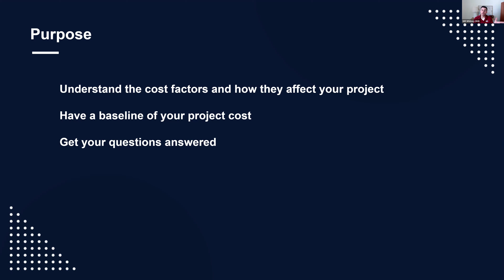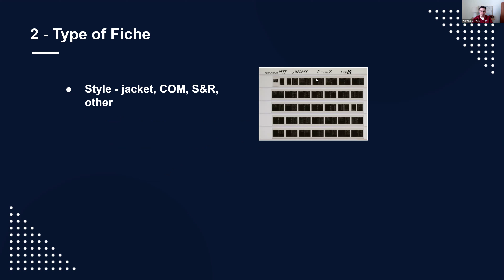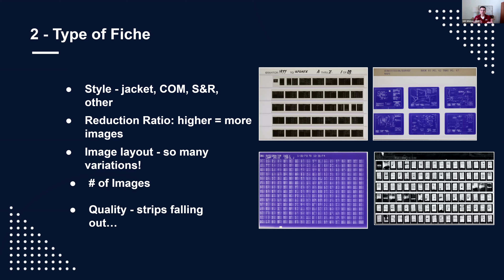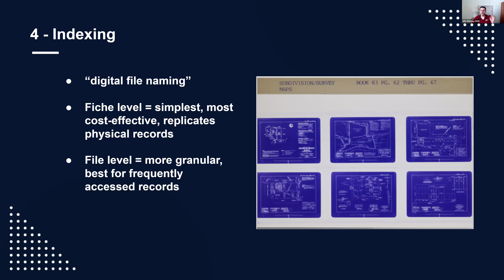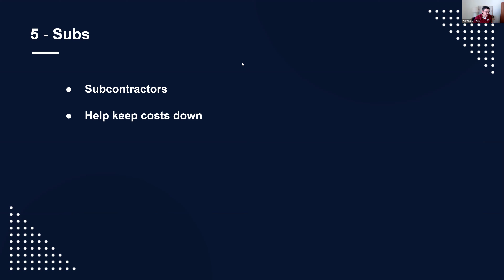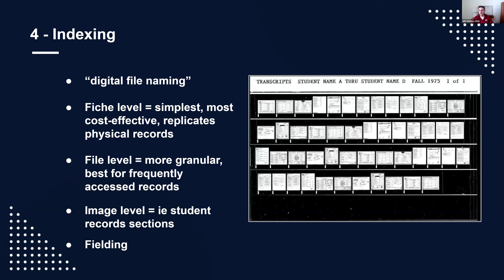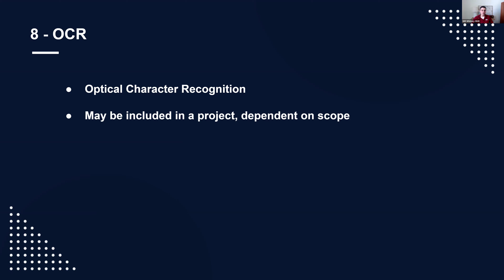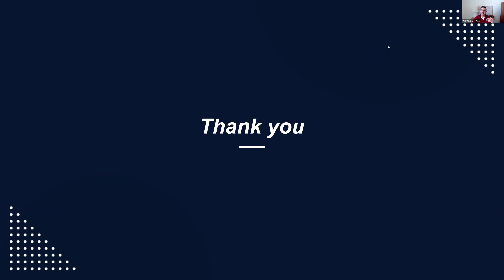Webinar | Microfiche Scanning Costs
Trying to get an idea of what your microfiche scanning project will cost?

A handful of factors will affect the price, so make sure you know what they are!